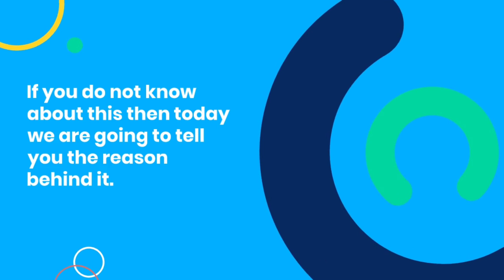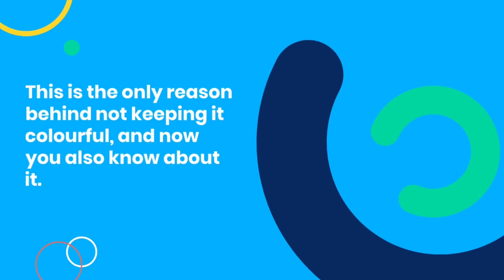सिर्फ सफेद और काले रंग के ही चार्जर क्यों बनाती हैं स्मार्टफोन कंपनियां, वजह कर देगी आपको हैरान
भारत में जितनी भी कंपनियों के स्मार्टफोन मौजूद हैं उन सभी के चार्जर भले ही अलग-अलग आकार, वजन या फिर कपैसिटी के हों, फिर भी उनमें एक चीज कॉमन ही रहती है और वो है इनका कलर. आपने भी ये बात शायद गौर की होगी लेकिन इसके पीछे का कारण जानने की कोशिश नहीं की होगी. अगर आपको लगता है कि इसके पीछे कोई कारण नहीं है तो आप गलत हैं क्योंकि एक खास वजह से ही स्मार्टफोन चार्जर का कलर सिर्फ काला और सफेद ही रखा जाता है. अगर आप इस बारे में नहीं जानते हैं तो आज हम आपको इसके पीछे की वजह बताने जा रहे हैं

interesting facts
fun facts
amazing facts
20 mind blowing facts
Mind blowing facts
Did you know hindi
Interesting facts
Random facts
facts you didnt know
youtube shorts
psychology facts
psychological facts
mobile charger